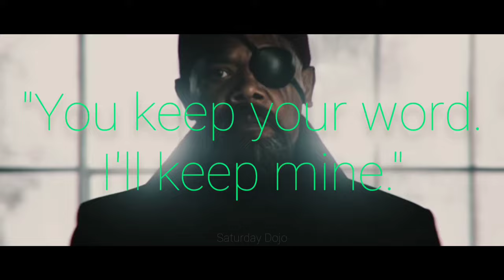Secret Invasion EPISODE 6 Trailer [Fan-Made]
Decided to go deeper into the Talos' and G'iah's story. You could say this is a "recap trailer", "trailer" or just a simple tribute to Secret Invasion, but I just hope this hypes you up for the Secret Invasion finale on 26th July!

(This video is an improved version from the first one, but not much were changed)

Concept of this edit inspired by the latest promo trailers/trailers/teasers/TV spots for Secret Invasion.